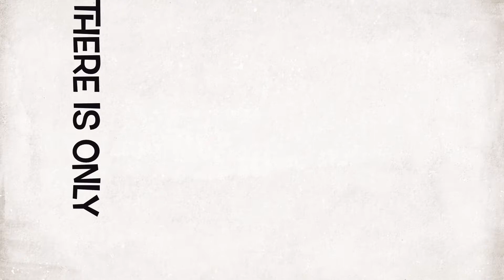10 Lessons from Self-Made Billionaires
Let’s Level Up! Our mindset has everything to do with how we will progress in life and these 10 tips are a reminder that we too can accomplish great things!

Tips from Bill Gates, Steve Jobs, Mark Zuckerberg, Elon Musk and Richard Branson.